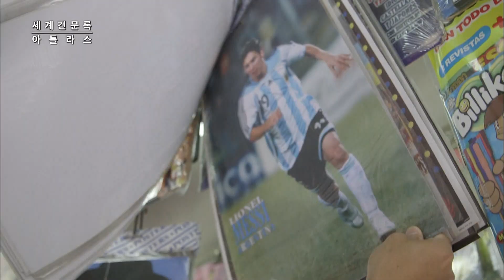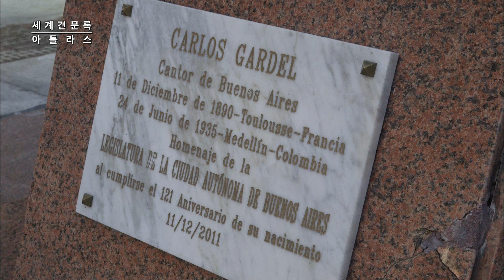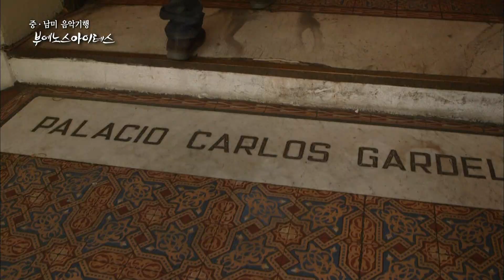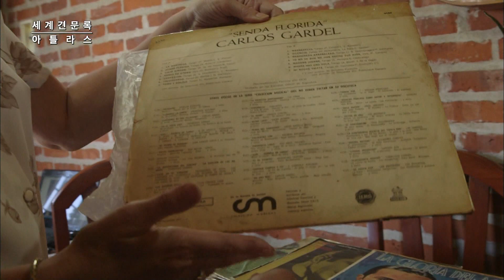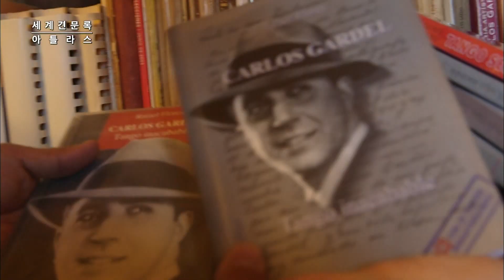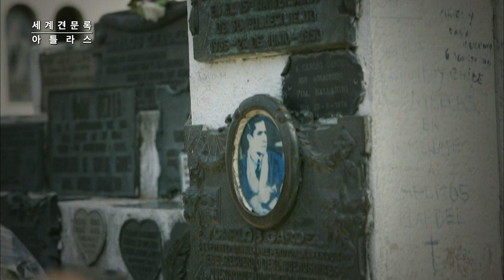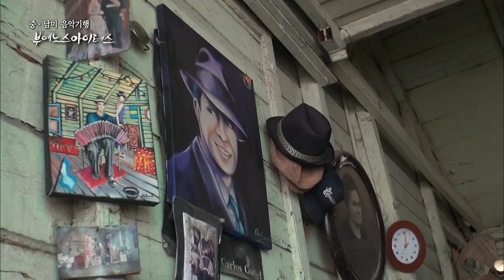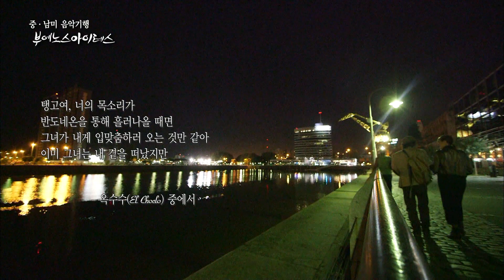[Full] 세계견문록- 아틀라스 - 중남미 음악기행, 부에노스아이레스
멀리 아일랜드에서 온 레베카는 탱고에 빠진 뒤 줄곧 보카 항 부근 탱고 거리에서 탱고 댄서로 활약하고 있다.

다양하고 폭넓은 시각과 지식을 함양할 수 있는 글로벌 기행